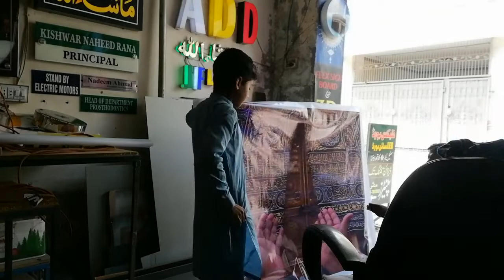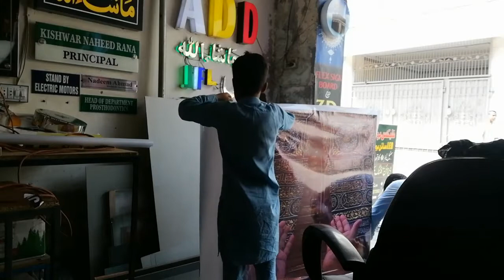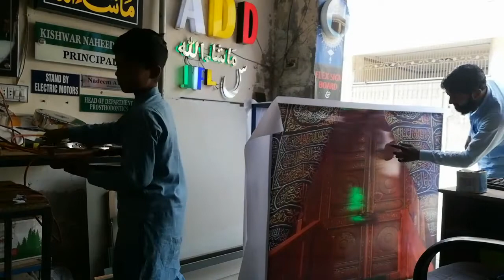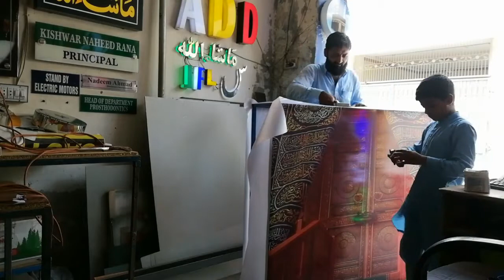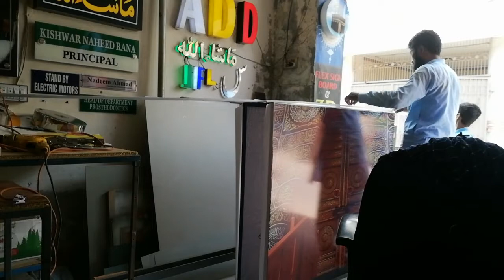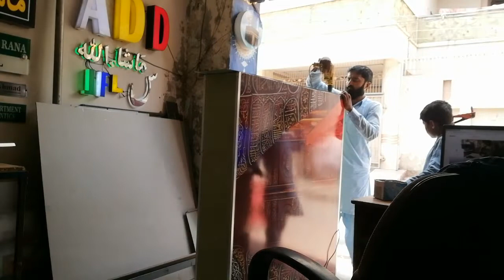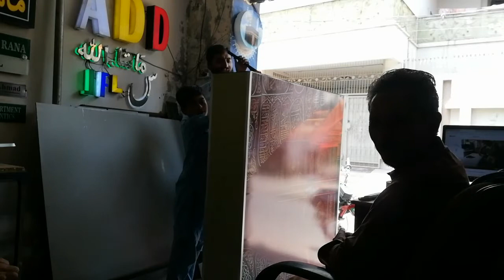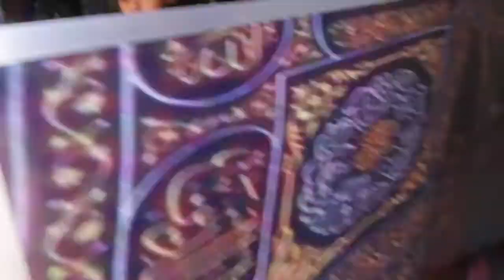khana kabba sharif | flex sign | mudassar advertiser | faisalabad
MUDASSAR ADVERTISER
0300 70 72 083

search by google:
mudassar advertiser